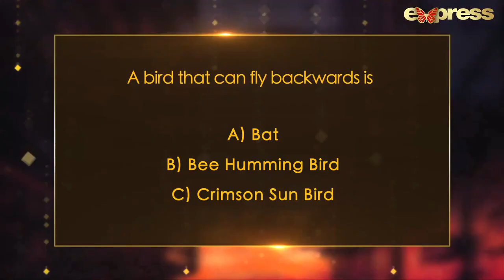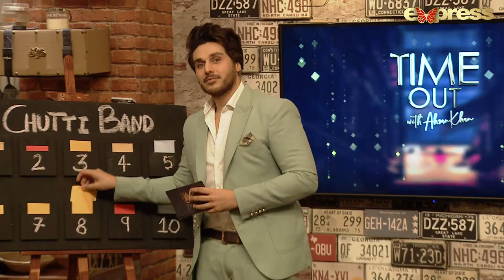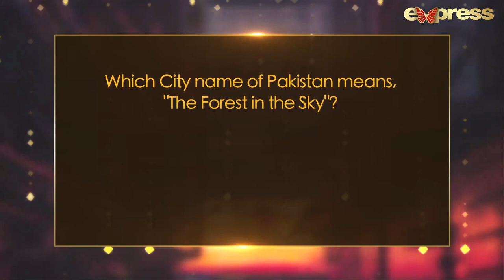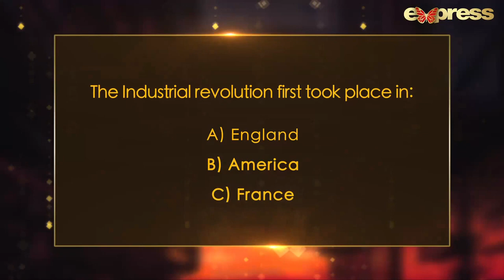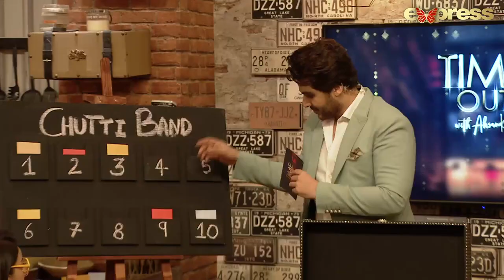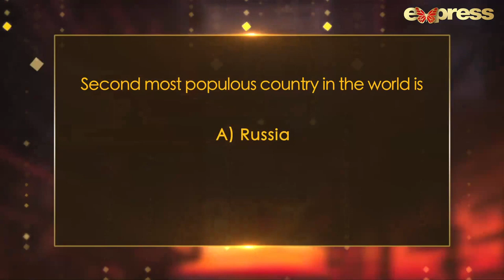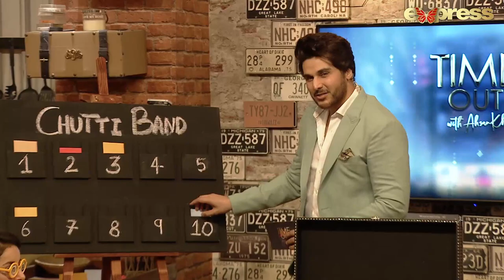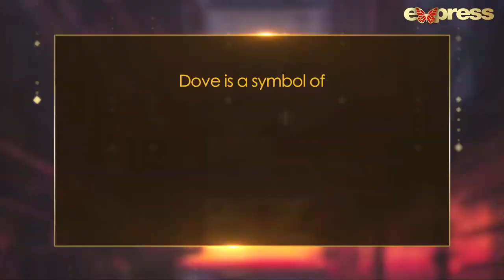Sarwat Gilani & Fahad Mirza | Time Out with Ahsan Khan | Full Episode 38 | Express TV | IAB1O